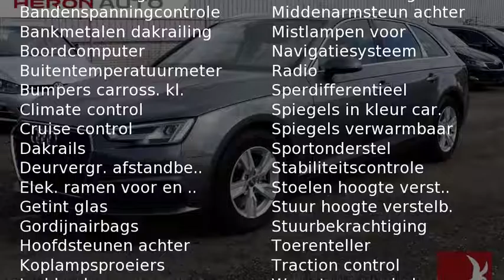Audi A4 Avant 2.0 TDI 150pk Pro Line 'LED koplampen + Audi